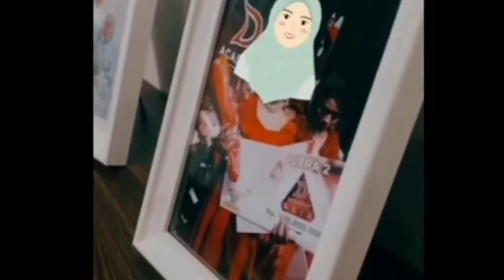Ayah Kejora Buka Suara, Lesti Terus Dicibir Setelah Di Cium Rizky Billar, Videonya Viral Di Medsos